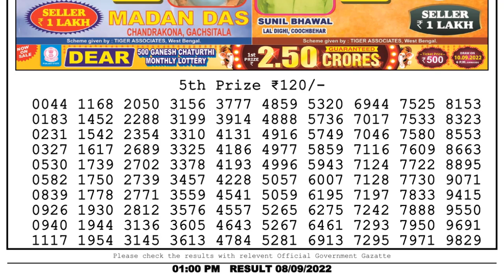🔴 Lottery Sambad Live 01:00pm 08/09/2022 Morning Nagaland State Dear Lottery Result Pdf Download